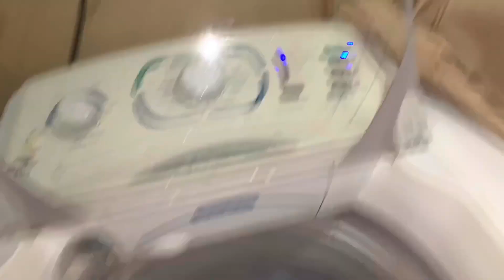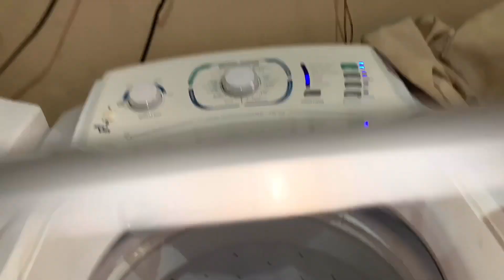Lavadora Electrolux perfect wash turbo capacidade lt12f enxágue